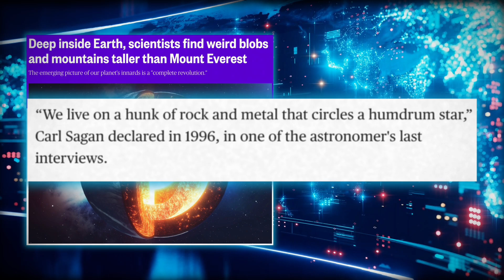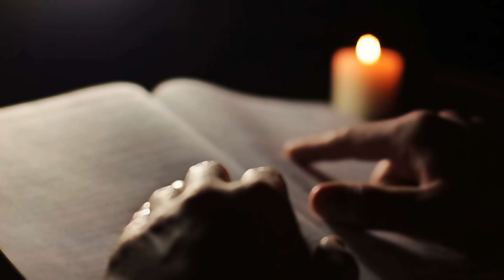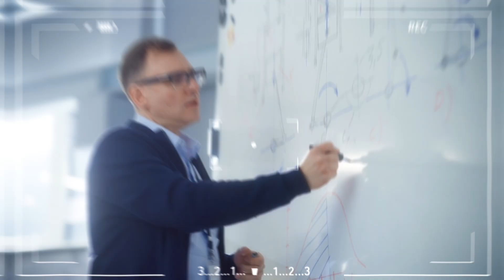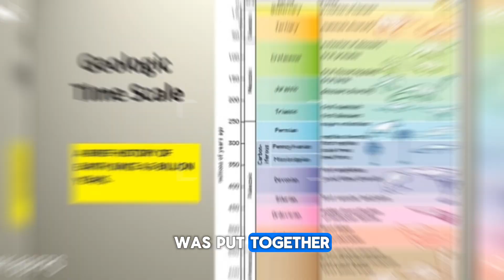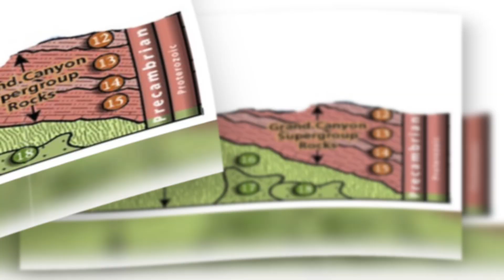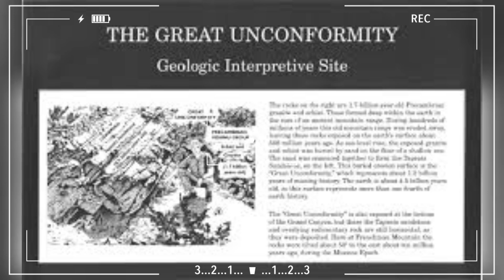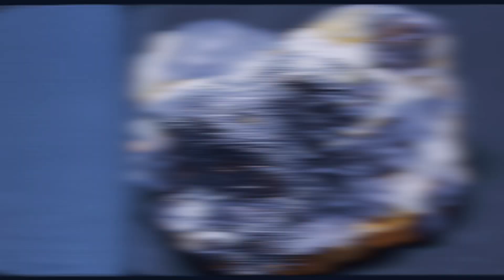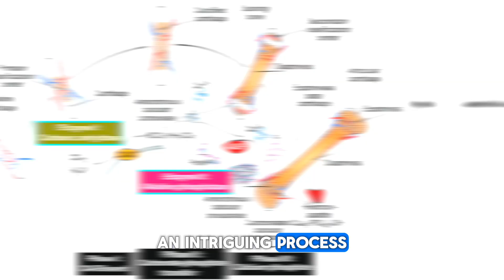The Mysterious Big Hole Inside Earth | Uncovering The Lost Layer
In this fascinating video, we uncover the mystery behind the big hole found inside the Earth and explore the lost layer that has puzzled scientists for years. Join us on a journey to unravel the secrets hidden beneath the surface of our planet and discover the incredible forces at play. Don't miss out on this intriguing exploration of the unknown.